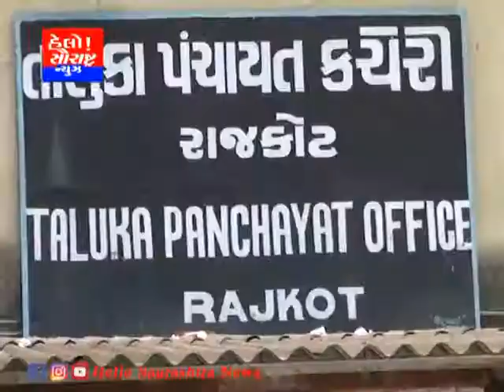જિલ્લા પંચાયત-તાલુકા પંચાયત નગર પાલિકાની ચૂંટણી રખાય મોકૂફ